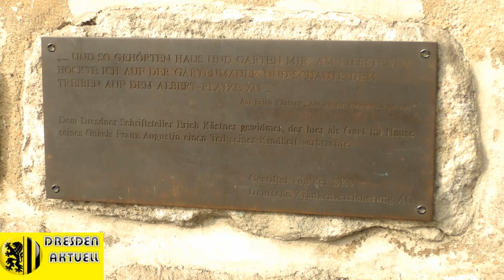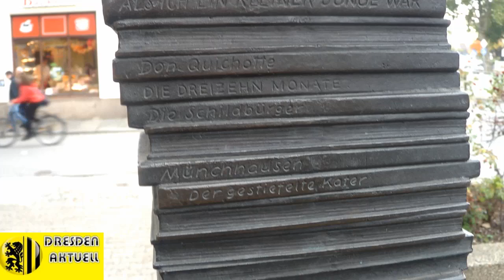Erich Kästner-Denkmäler in der Neustadt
Eine vom ungarischen Künstler Mátyás Varga 1999 geschaffene Bronzefigur zeigt eine Hommage an Erich Kästner als kleinen Jungen auf der Mauer der Villa Augustin, heute Erich-Kästner-Museum, sitzend. In seinen Kindheitserinnerungen Als ich ein kleiner Junge war beschrieb er, wie er schon als kleiner Junge auf der Mauer sitzend das Treiben auf dem Albertplatz gespannt verfolgte.

An der Nordostseite des Platzes am Eingang zur nach Norden führenden Alaunstraße steht das 1,7 Meter hohe Erich-Kästner-Denkmal von Wolf-Eike Kuntsche aus Bronze. Das Denkmal erinnert mit einem Jugendbild, allen seinen Büchern aufeinander gestapelt, feinsäuberlich die Buchrücken mit ihren Titeln beschriftet, und Zitaten Kästners an den Schriftsteller, der in unmittelbarer Nähe in der Königsbrücker Straße aufgewachsen ist.

Quelle: Wikipedia